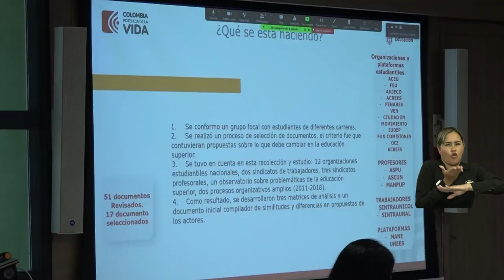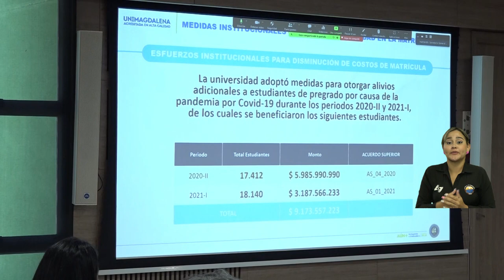¡Buenas noticias! Ya hay solución para 1.918 estudiantes que quedaron por fuera de ‘Matrícula Cero’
El Consejo Superior de la Universidad del Magdalena aprobó de forma unánime alivios económicos para que 1.918 estudiantes, que habían perdido el beneficio de matrícula cero por disposiciones del gobierno nacional, puedan pagar su matrícula académica. La iniciativa fue propuesta por el rector Pablo Vera Salazar, quien solicitó disminuir al 10 % el costo de la matrícula. La decisión quedó contemplada en el Acuerdo Superior No. 4 de 2023.